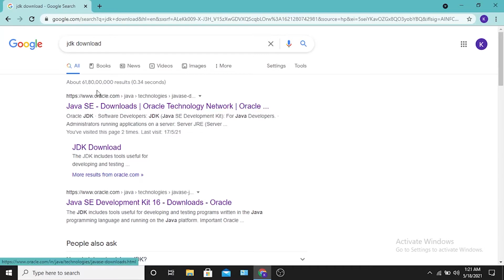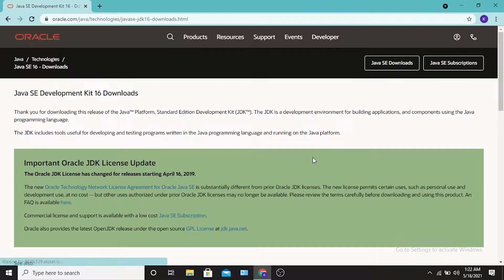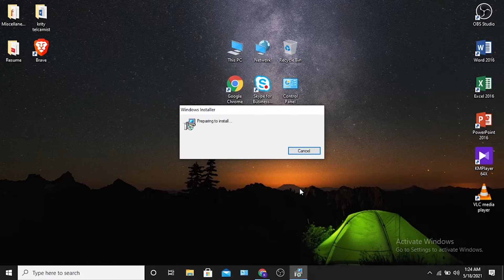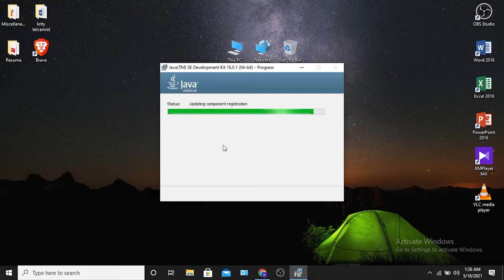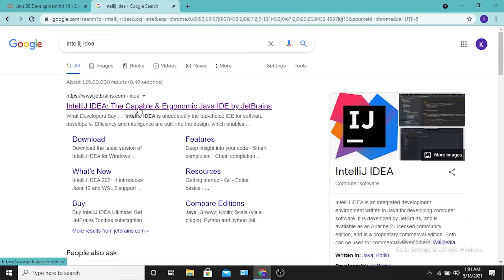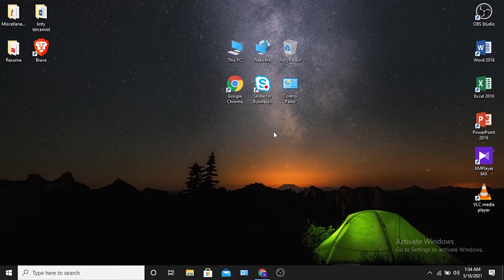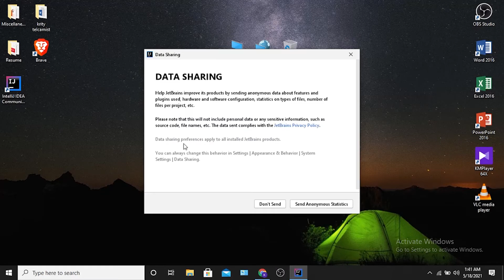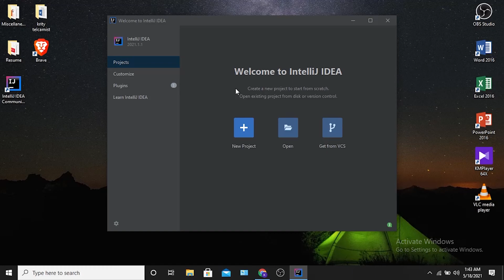Installing Java and its Dependencies ( VTU Syllabus )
In this video we have shown you how to install Java and its Dependencies on your computer.